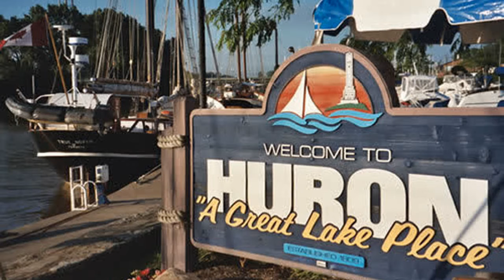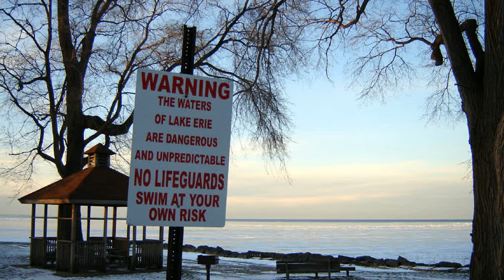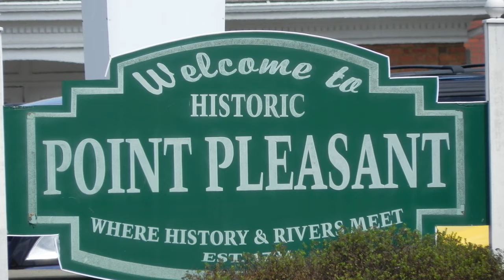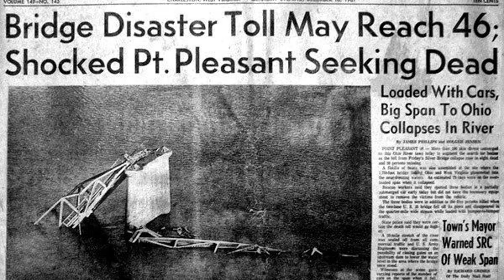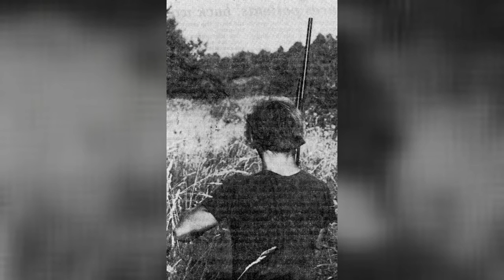Ohio Urban Legends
Have you heard of Bessie, the Mothman, or Bigfoot? Hear tales of these Ohio urban legends dating back to as early as the 1700s! More recent sightings are well documented of these creatures that go bump in the night.